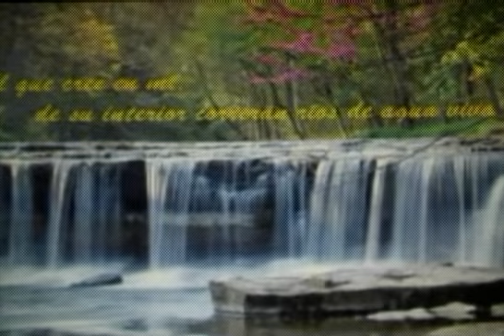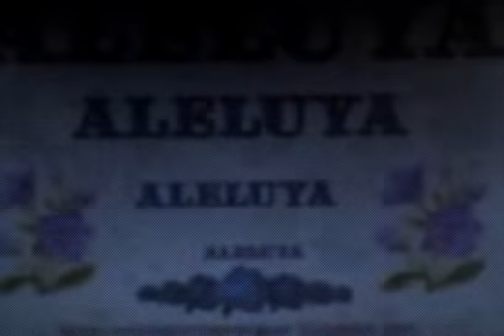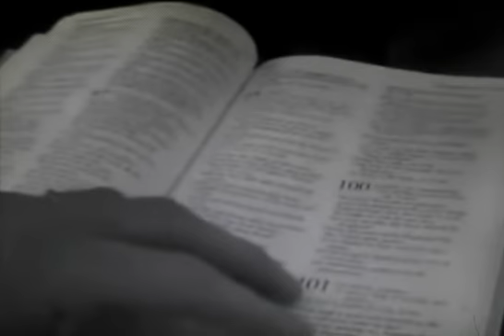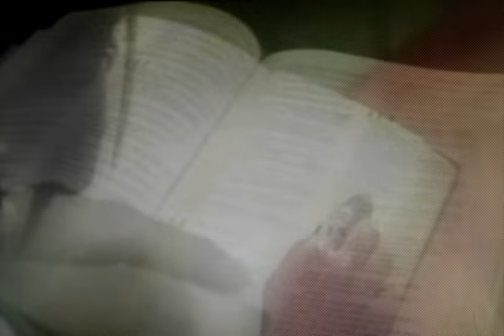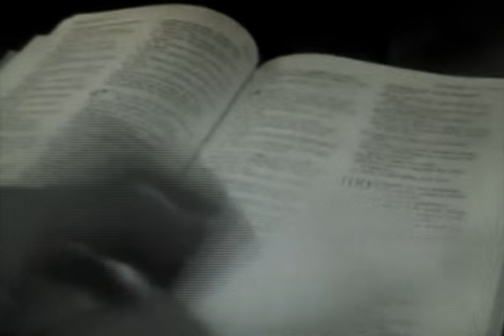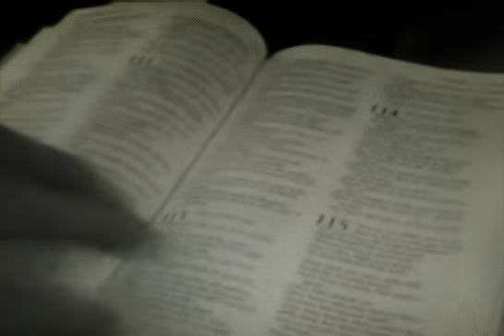TEMOR DE DIOS | PNEUMATOLOGIA | 22 JULIO 2016